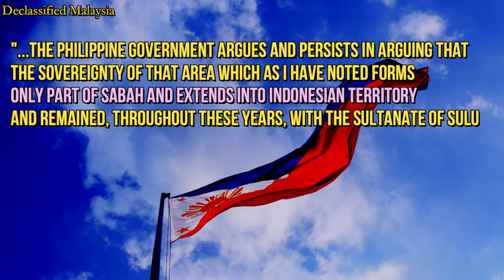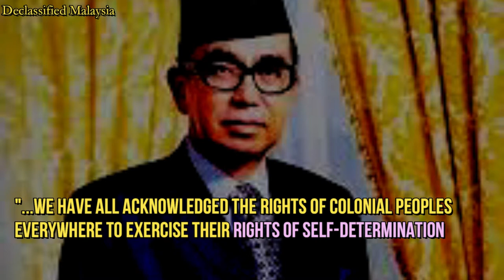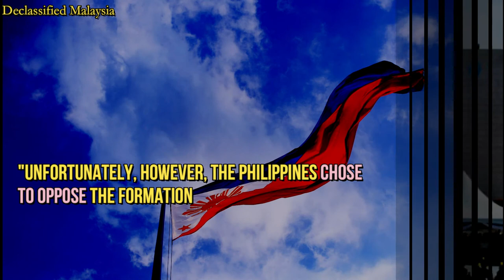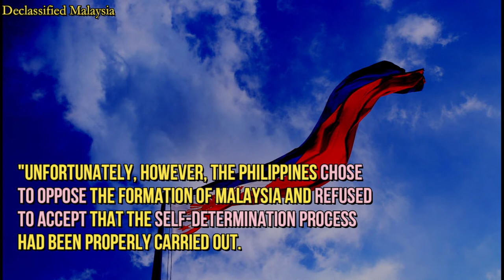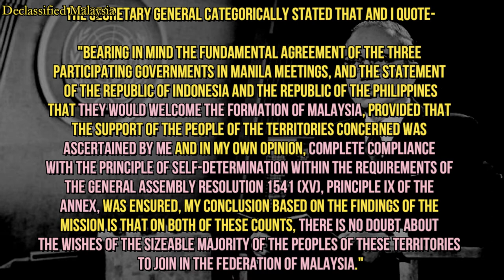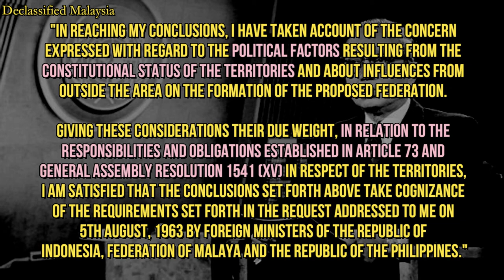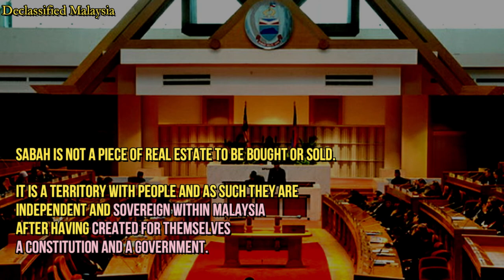Tun Haji Abdul Razak Statement on the Formation of Malaysia and the Philippine Claim on Sabah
This is the HIGHLIGHTS from Deputy Prime Minister of the Federation of Malaysia, Tun Haji Abdul Razak Statement on the Formation of Malaysia and the Philippines Claim on Sabah in Dewan Rakyat (House of Representatives) dated 21 August 1968

Kenyataan Daripada Timbalan Perdana Menteri Berkenaan Dengan Tuntutan Filipina Ka-Atas Sabah di Dewan Rakyat (21 Ogos 1968)